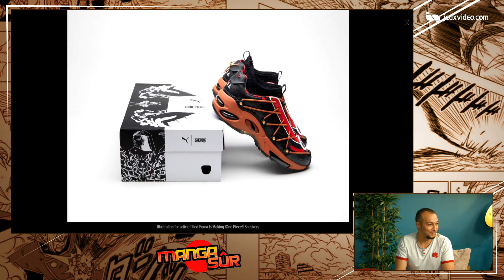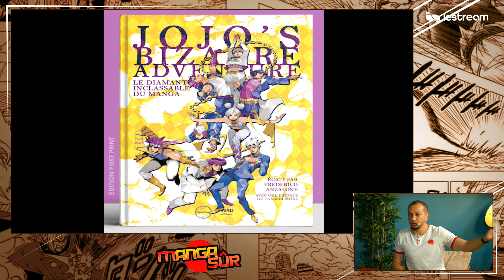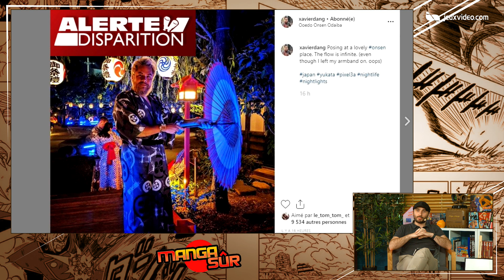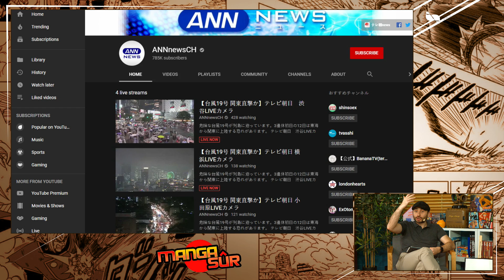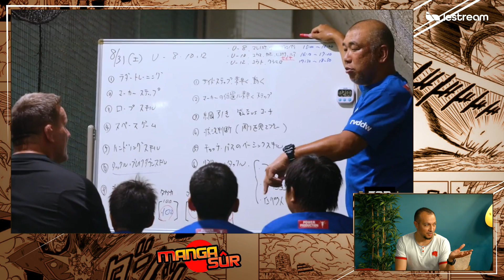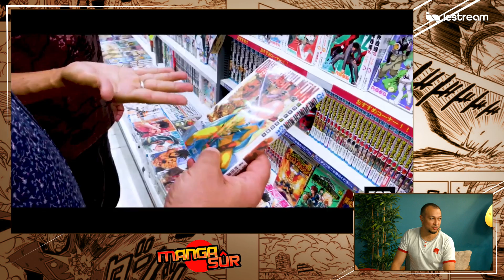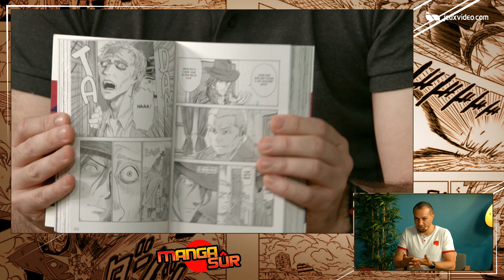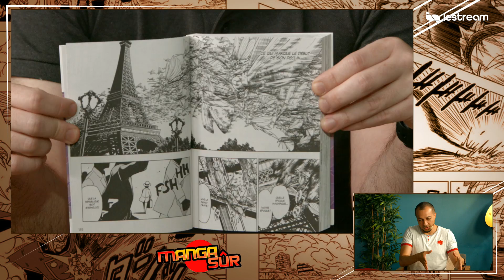🌪🇯🇵 On fait le point sur le Japon (Typhon / Coupe du Monde) | Manga Sûr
L'émission MangaSûr du vendredi 11 octobre avec Ken Bogard, Bytell, Fumble et GoldenGreg.